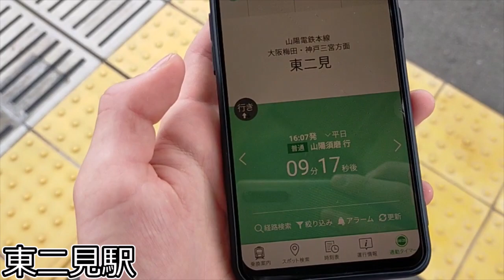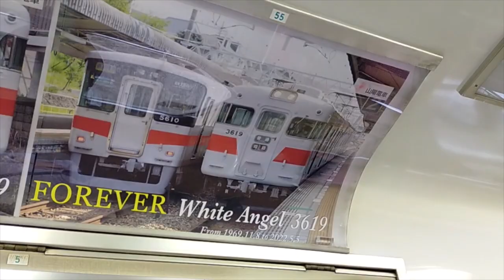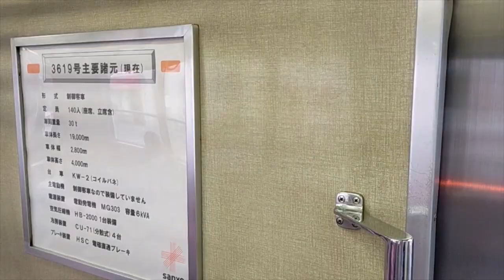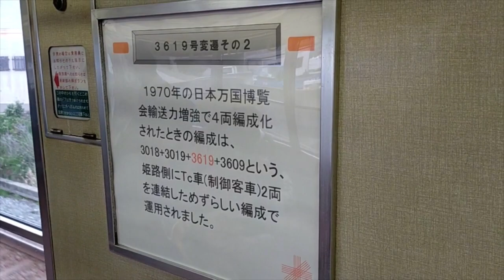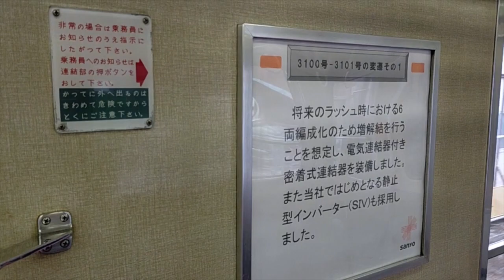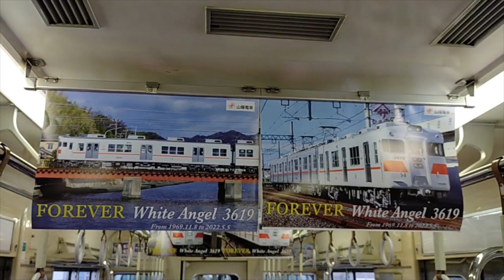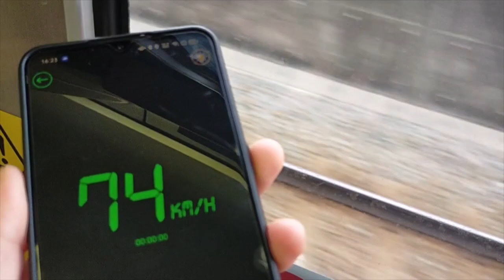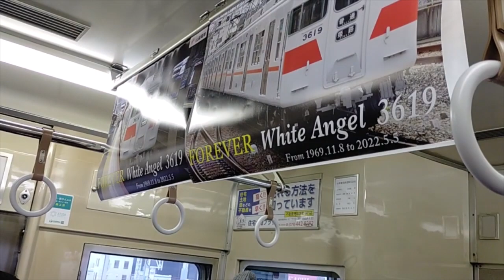【ありがとう3619号】幸せを呼ぶ白い天使に会ってきた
ありがとう3619号!!
今回もサムネイル作成を『ポックル氏』がやってくれました!!

@ポッ鉄の倉庫部屋 （サムネイル作成）

※Instagramは時々URL変わるのでご注意ください。

🔳各リンク集📎
●ホームページ（ブログ的な）

🔳自己紹介